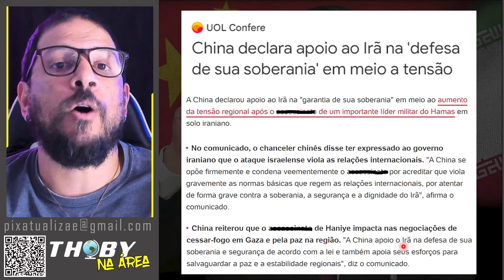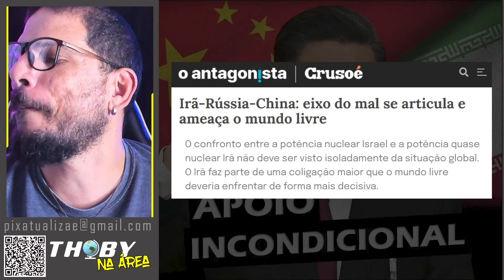#619 CHINA E IRÃ JUNTOS.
China declara apoio ao Irã na 'defesa de sua soberania' em meio a tensão.
O chanceler chinês disse ter expressado ao governo iraniano que o ataque israelense viola as relações internacionais.
A China apoio o Irã na defesa de sua soberania e segurança de acordo com a lei e também apoia seus esforços para salvaguardar a paz e a estabilidade regionais.